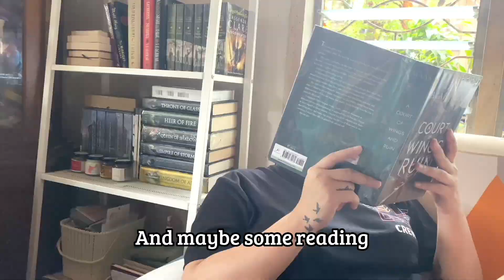A Day in the Life of a VA | 1-Minute Vlog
Hi guys! Renee here from the Sunny Island of Mindanao 😊

So there was an event at our company and a video-making contest was held. The theme was A Day in the Life - VA version. This is my entry and spoiler alert, I placed 2nd! I couldn't be happier so I decided to share it over here. 😊

📖 Are you a member of Scribd? Not yet? Then you should definitely use my link to sign up and get 60 days of free reading!

Your comments, likes, and subscription are highly appreciated! 😄 God bless!

xx, RA | The Random Bibliophile